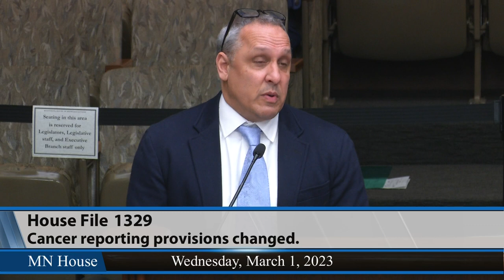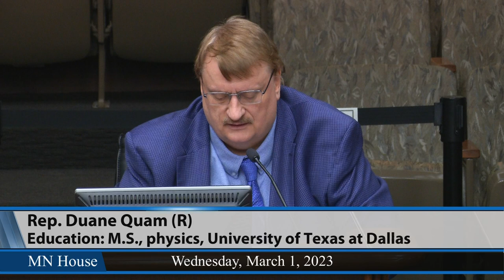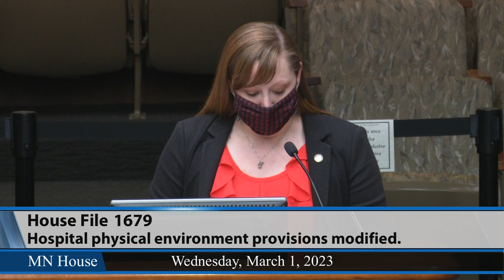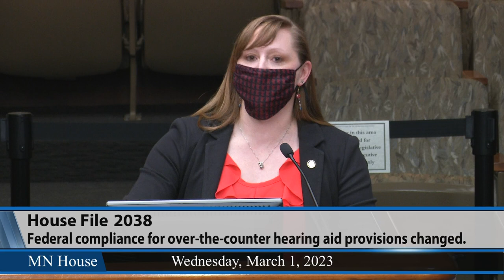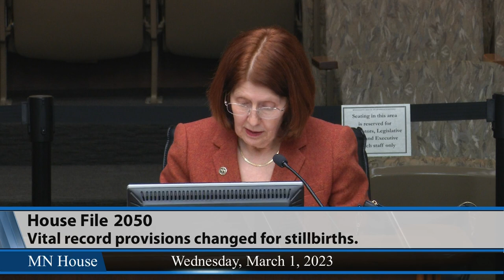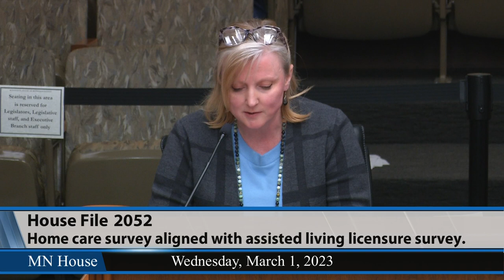House Health Finance and Policy Committee 3/1/23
03:02 - HF1465 (Koegel) Administration of opiate antagonists for drug overdose provision changed.
15:40 - HF1329 (Carroll) Cancer reporting provisions changed.
42:24 - HF1356 (Jordan) Definitions for regulation of safe drinking water added.
43:53 - HF1447 (Jordan) Renovation and lead hazard reduction provisions modified.
47:44 - HF1491 (Quam) Rural health advisory committee membership expanded.
1:01:22 - HF1679 (Hemmingsen-Jaeger) Hospital physical environment provisions modified.
1:06:26 - HF2038 (Hemmingsen-Jaeger) Federal compliance for over-the-counter hearing aid provisions changed.
1:14:27 - HF2050 (Liebling) Vital record provisions changed for stillbirths.
1:21:17 - HF2052 (Liebling) Home care survey aligned with assisted living licensure survey.
1:26:41 - HF2231 (Perryman) Nursing home change of ownership updated.
1:13:36 - HF2232 (Perryman) Nursing home moratorium process changed.